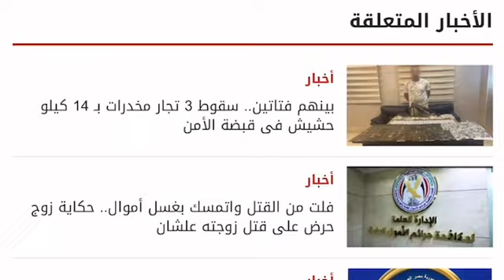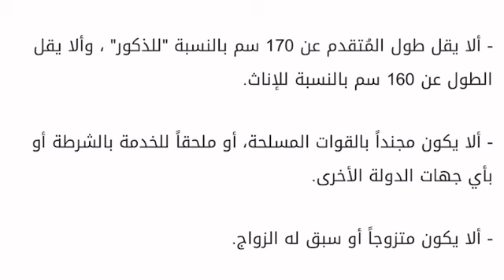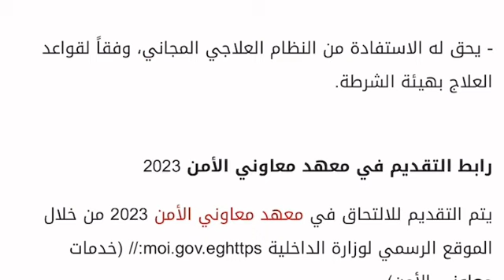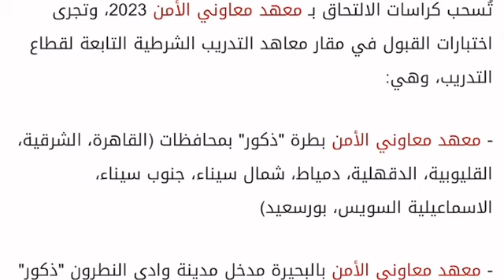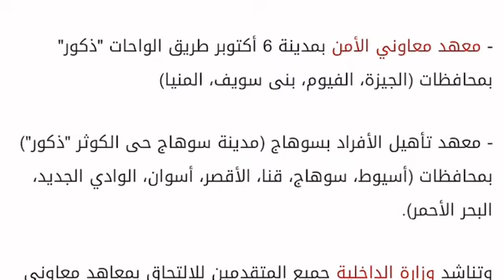معهد معاونى الامن 2032 شروط التقديم والاوراق المطلوبة مميزات معهد معاونى الامن للبنات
معهد معاونى الشرطة المصرية
معهد معاوني الامن
معاوني الأمن
ترقيات ومرتبات معاوني الأمن 2022 هل هتوصل ضابط شرطة
ترقيات ومرتبات معاوني الأمن
مرتبات معاوني الأمن 2022
التقديم في معاوني الامن
موعد التقديم في معاوني الامن
معاني الامن بعد الاعدادية
شروط التقديم في معهد معاوني الامن
تدريبات معاون الامن للبنات
الكشف الطبى معهد معاونى الامن
اختبارات معهد معاونى الامن
الدفعة الثامنة معاونى الامن
موعد ظهور نتيجة الدفعة الثامنة
شروط معهد معاونى الامن
معهد معاوني الأمن 2023
التقديم في الدفعة الثامنة معاوني الامن
شروط التقديم في معهد معاوني الشرطه
شروط التقديم في معاوني
كيفية التقديم في معهد معاوني الامن
معهد معاونى الامن
معهد معاونى الامن للبنات
معهد معاونى الامن 2023
معهد معاونى الامن بالواحات
معهد معاونى الامن بطره
معهد معاونى الامن 2022
معهد معاونى الامن بعد الاعداديه
معهد معاونى الامن بالبحيره
معهد معاونى الامن بسوهاج
بعد التخرج من معهد معاونى الامن
تدريبات معهد معاونى الامن
تخرج معهد معاونى الامن
لبس معهد معاونى الامن